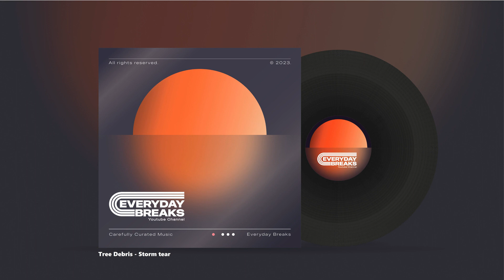Tree Debris - Storm tear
Tree Debris Presents Storm tear

Purchase Track Online and support artist

Artist : Tree Debris
Track: Storm tear
Album: Luminous Cathedral

All Tracks are downloaded/found online and uploaded in lower quality. To purchase original track/album follow links.
☺Everyday Breaks☺